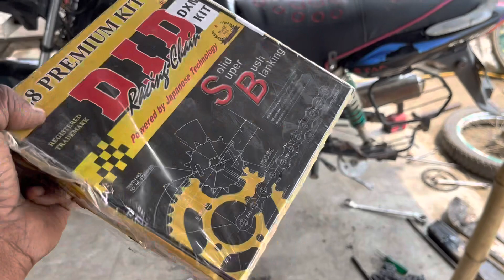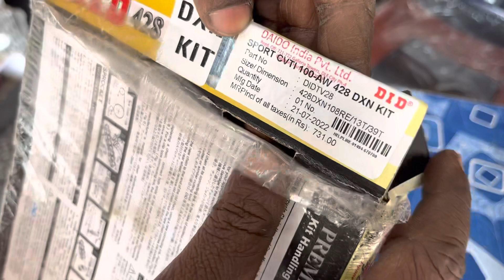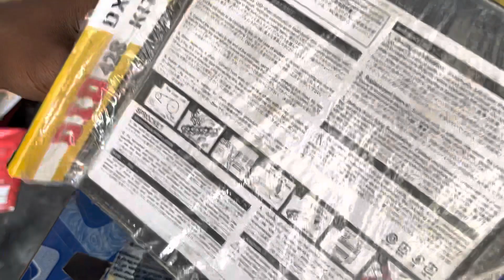DID Company Chain set full review and price